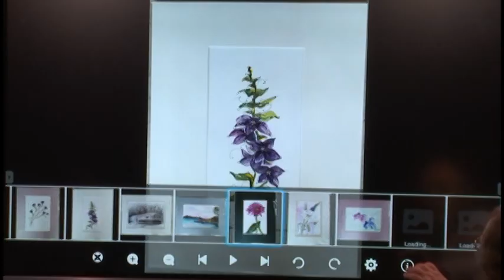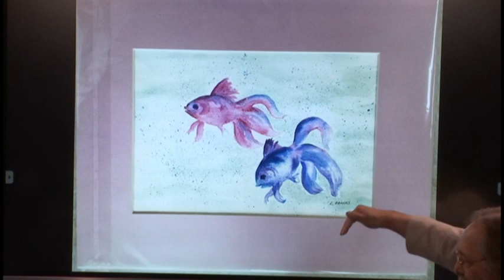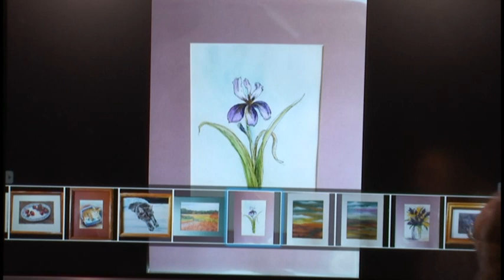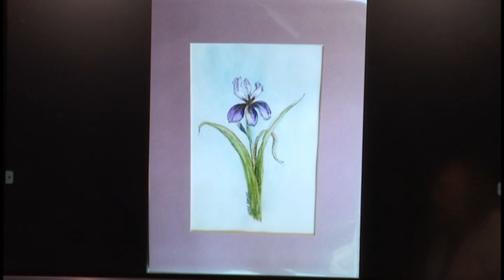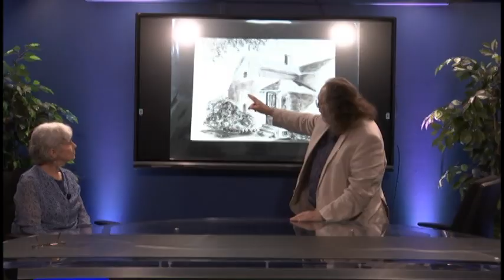Linda Barnes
Gary talks with painter Linda Barnes.